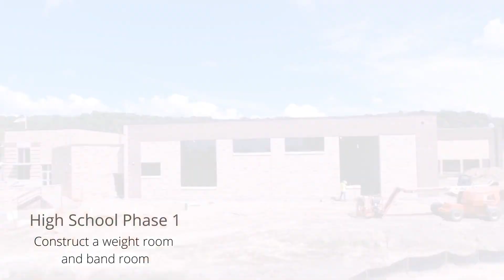EMASD Second August 2021 Construction Update